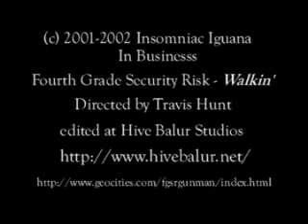Fourth Grade Security Risk - Walkin'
The horrific tale of one mans discovery on his daily walk. Not for the faint of heart!